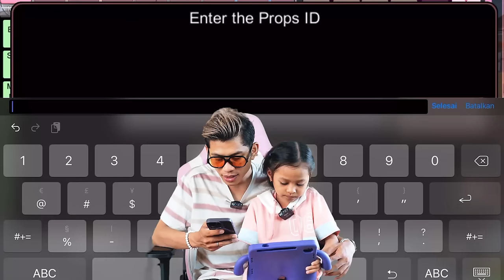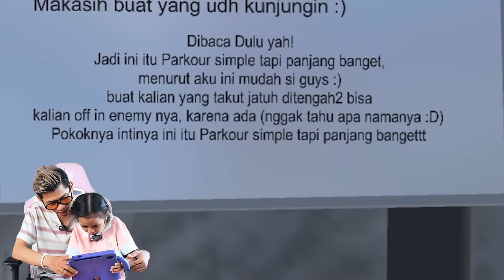NYOBAIN PARKOUR SEPEDA SAKURA SCHOOL SIMULATOR!! SULIT BANGET SANGAT MENEGAGKAN!!